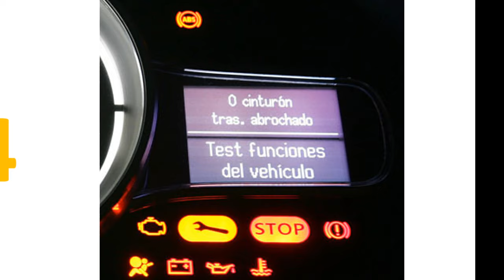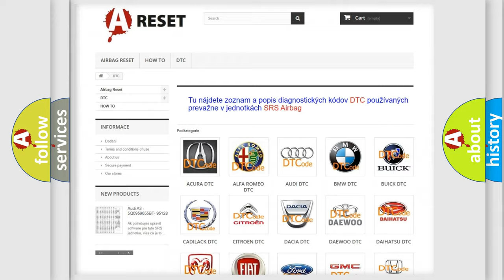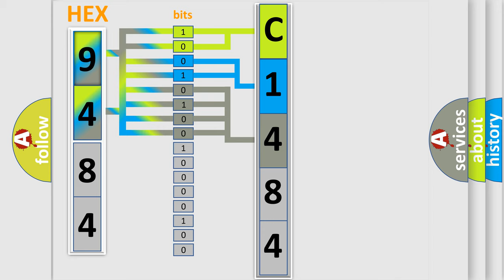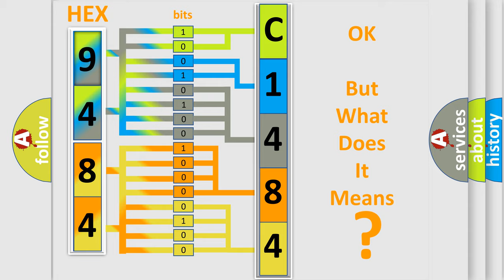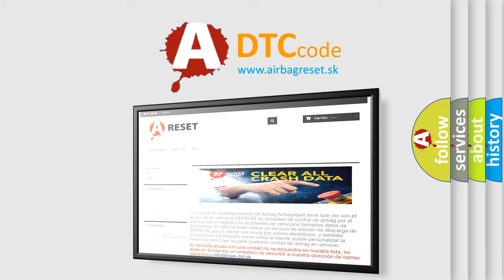DTC Jeep C1484-19 Short Explanation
Contents:
0:21 Basic DTC analysis according to OBD2 protocol standard.
1:48 Insight into programming
2:58 A diagnostically understandable description of the Diagnostic Trouble Code
3:05 Basic error definition

Make:
Jeep
Code:
C1484 19
Definition:
IMPLAUSIBLE DATA RECEIVED FROM DRIVER BLIND SPOT SENSOR - ALIVEorSEQUENCE COUNTER INCORRECTorNOT UPDATED
Description:
With the ignitionon. Vehicle speedgreater than 9.6 km or h (6 mph). Blind Spot Module(BSM) does not receive messages from the Left Rear Blind Spot Sensor
Cause:
(F923) RUN RELAY OUTPUTCIRCUIT OPEN(Z922) GROUND CIRCUITOPEN(D764) BLIND SPOT SENSORDATA LINK LOW CIRCUIT OPEN(D765) BLIND SPOT SENSORDATA LINK HIGH CIRCUIT OPENLEFT REAR BLIND SPOTSENSORBLIND SPOT MODULE (BSM)
Failure Type: